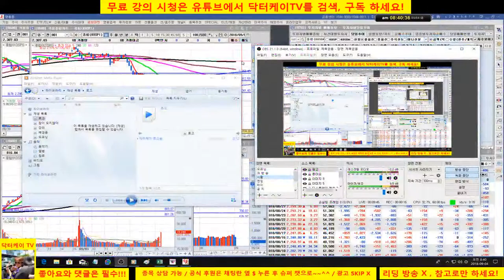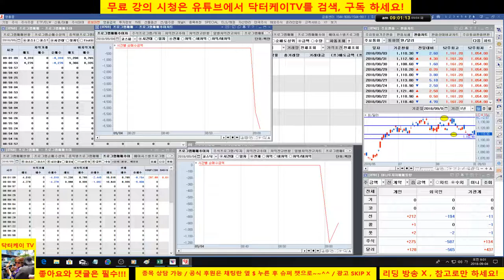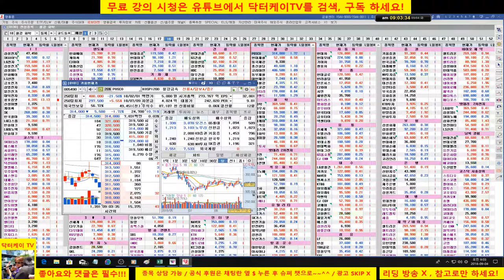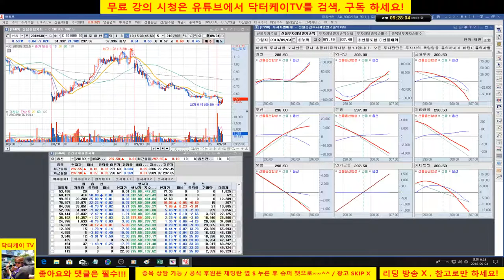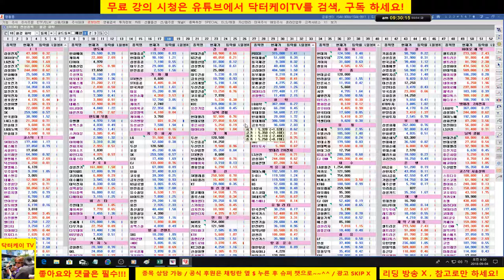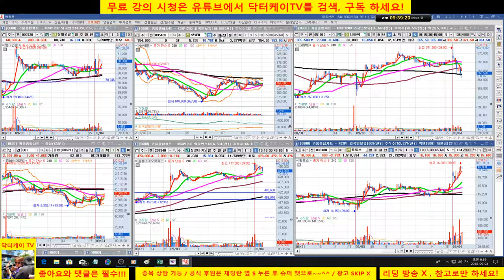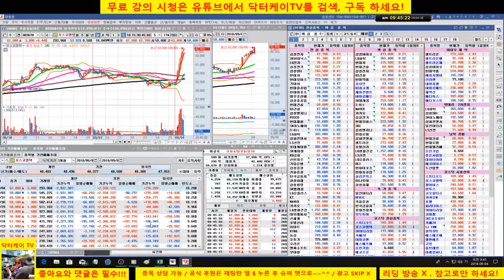= 닥터케이 TV =아침 무료주식시황방송/180904/코스피 코스닥 반등시도중/삼성전기 매수 시그널 적중,삼성바이오로직스 양호/주식으로 1억만들기/직장인과 주식초보를 위한 주식방송